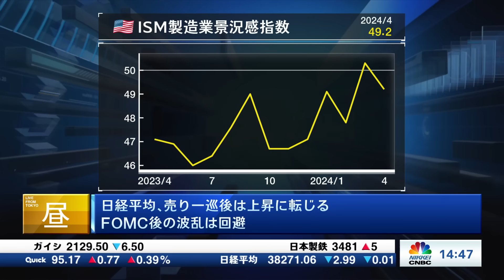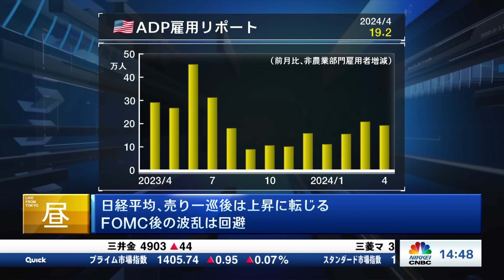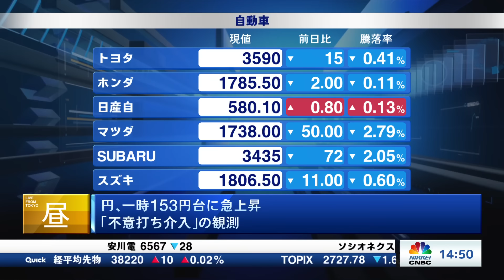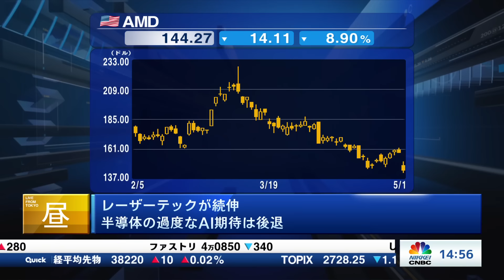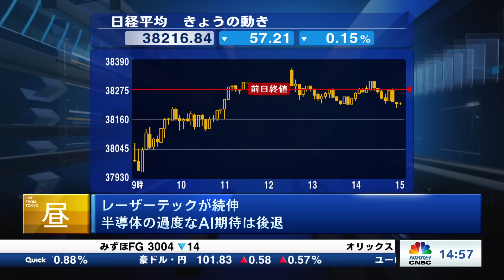【5月2日(木)東京市場】日経平均株価は底堅い動き／FOMC後の波乱は回避／ドル円急上昇・不意打ち為替介入観測／米雇用統計どうなる／日本株：個別銘柄・商社株に買い／米国株＆半導体株：生成AI期待は後退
【画面に表示される株価や指数等の数値は2024年月5日2日放送時点のものです】

「チェック！ラスト15分（2024年5月2日）」
解説：日経QUICKニュース社 記者 尾崎 也弥氏
聞き手：日経CNBC キャスター 佐久間 あすか

〈目次〉
00:00　5月2日(木)の東京市場、売り一巡後は上昇に転じる
00:29　FOMC後の波乱は回避・米長期金利は低下
01:46　日経平均は底堅い動き・連休の合間で商いも少ない
02:24　インフレ圧力根強い／ISM製造業景況感指数・ADP雇用リポート結果
03:12　ドル円、一時153円台に急上昇「不意打ち介入」の観測
04:33　神田財務官「なにも申し上げることはない」トヨタなど自動車セクターへの影響
05:39　日銀は緩和的な金融政策を継続・米金融政策の影響も強い・5/3米雇用統計
06:14　個別銘柄動向：商社株に買い／住友商事(8053)：増配・自社株買いを好感
07:58　三菱商事(8058)・三井物産(8031)・双日(2768)：還元強化を期待
09:02　ウォーレンバフェット率いるバークシャー・ハザウェイの動きは
09:51　半導体関連：レーザーテック(6920)決算発表後続伸
10:44　米SOX指数は下落：AMD株価下落・過度な生成AI期待は後退
11:28　アドバンテスト・イビデンも大きく下げる、東エレクは10日に決算
12:17　大引け直前のマーケット振り返り

▼日経CNBC オススメ動画▼

▼日経CNBC 新NISA解説▼